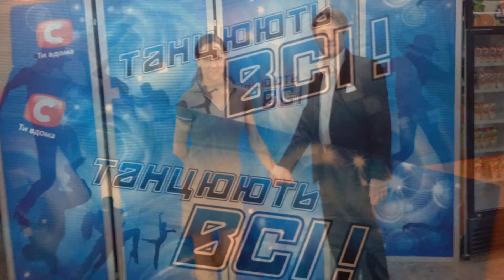Ballroom show (Allie&Dima)